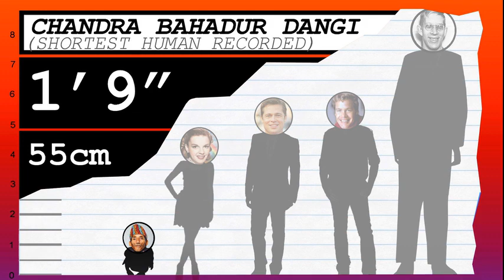How Tall Is Doug McClure? - Height Comparison!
Find out how tall Doug McClure is! To help visualize his height, we've included a side by side comparison with other celebrities, short and tall!